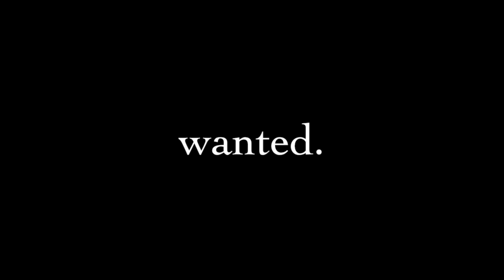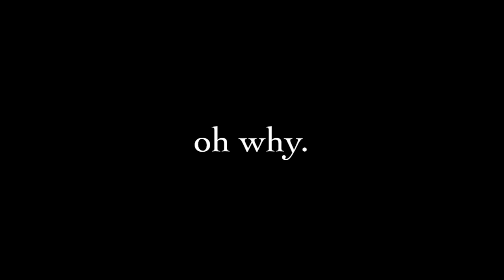oh why.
I will never stop posting this song.